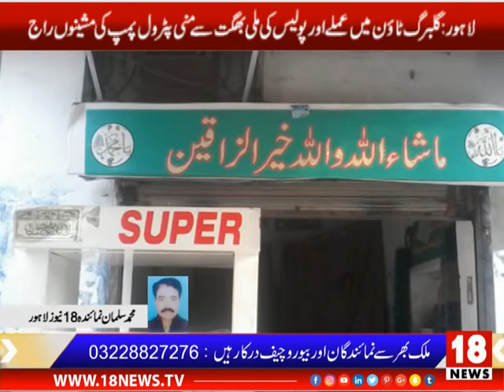Exclusive News | Lahore | 18 NEWS